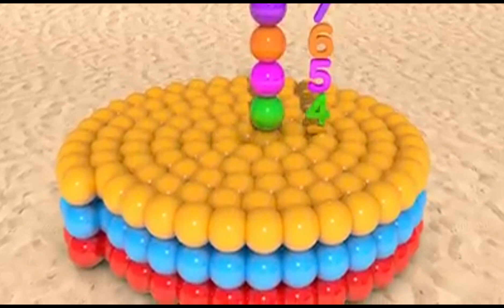fun numbers learning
Kidz growth channel is mainly focused on learning through visuals rather it be colors, fun activity, general knowledge, numbers , alphabets and many more ..
We basically intend to focus on child's mental and behaviour growth because as part of every kid, they like to watch content made interesting and fun loving ..and we guarantee we will do this for our kids
show some more love towards channel and grow gradually
on @kidzgrowth